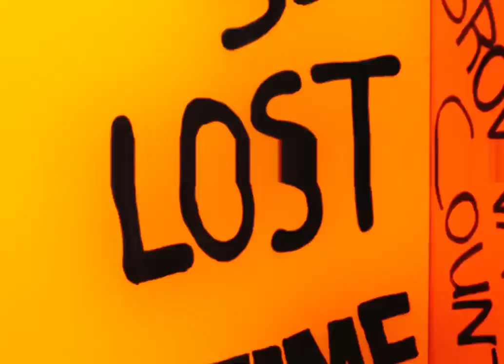Kodak Black - Walk